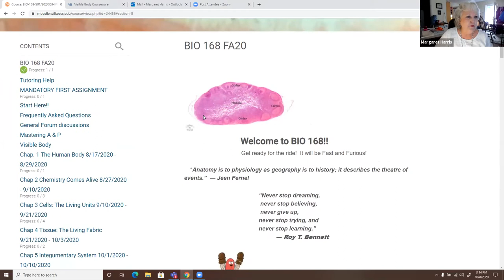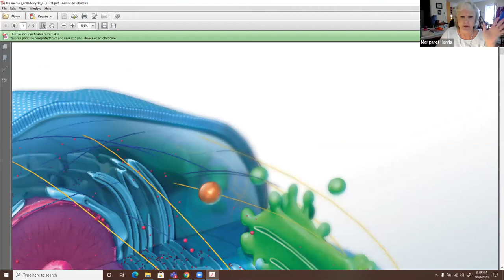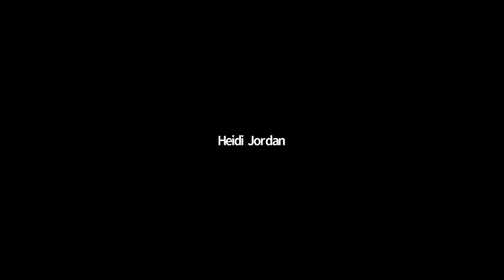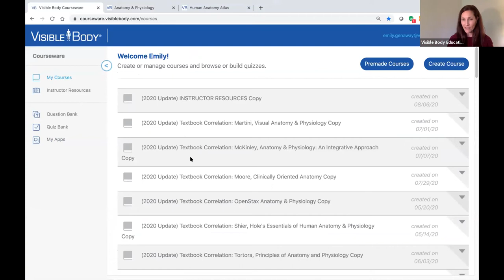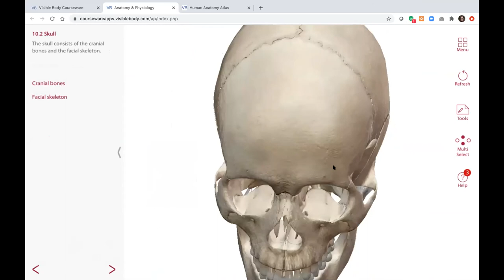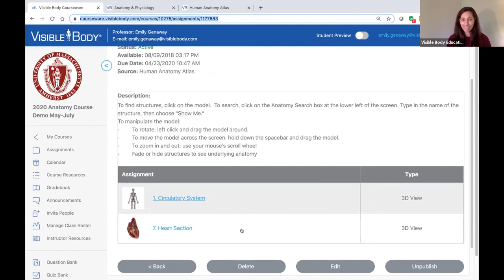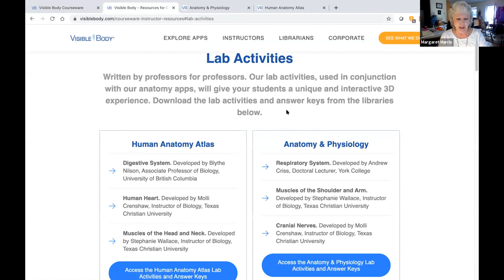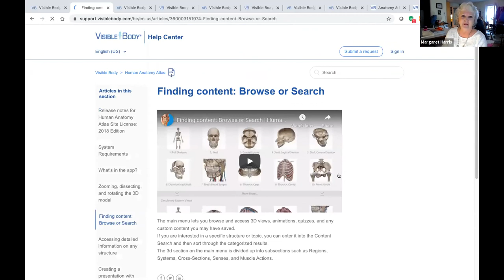Visible Body Webinars | Office Hours with Margaret Harris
Join Bio Instructor Margaret Harris of Wilkes Community College as she demonstrates how she uses VB Courseware to teach synchronous A&P labs, as well as navigate the logistics of grading.